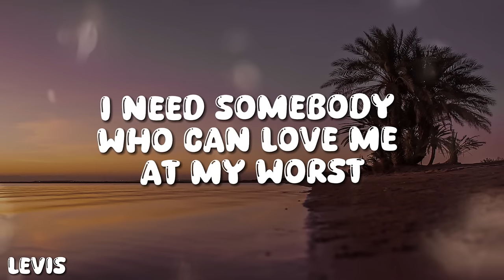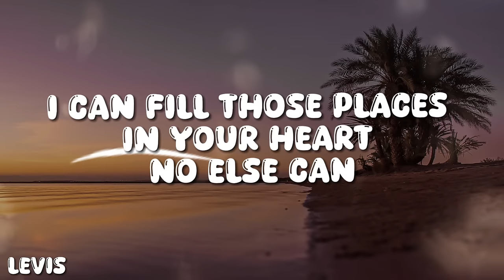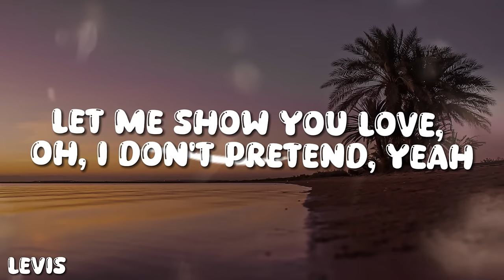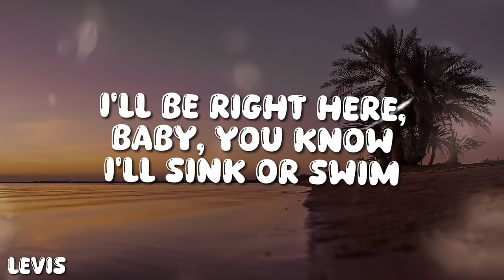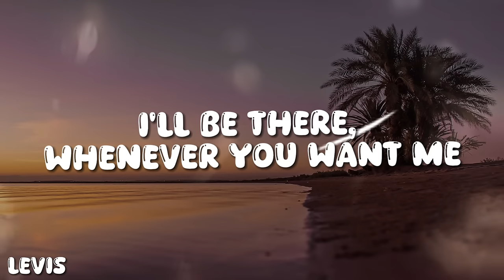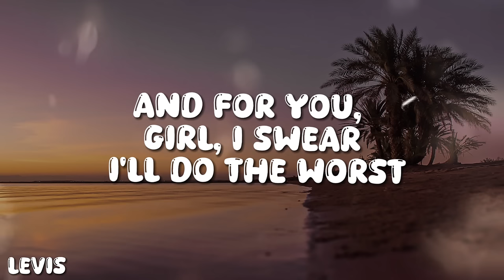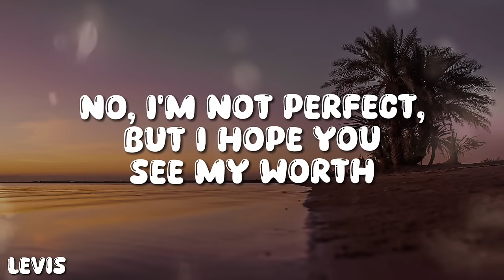Pink Sweat$ - At My Worst (Lyrics)